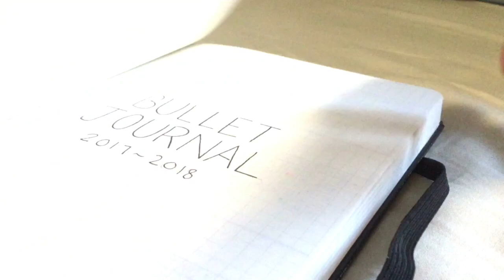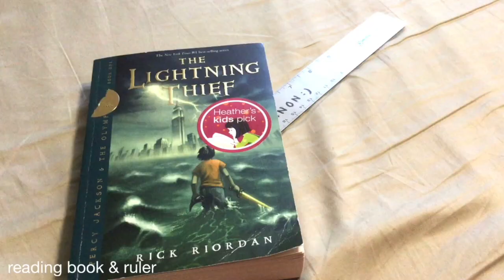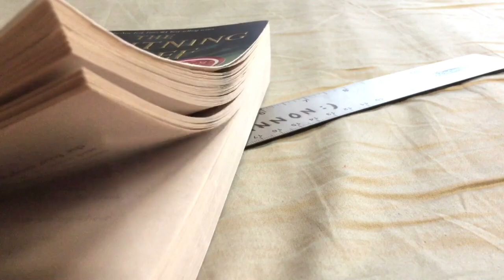what's in my backpack || 2017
hey !!
i was super excited to film this video because i was overall super excited to go back to school shopping. i was going to show all of this on my study amino but i had such a large amount i felt like the blog post would've been endless haha!

anyways i hope you enjoyed this because i had so much fun filming this and it actually took 2 days to film this for some reason.

materials~
all items bought in this video were from walmart
backpack: jansport

study amino: hazy-dreamer
tumblr (barely active): hazy-dreamer

hope you enjoyed! expect a video next week (wednesday or friday hopefully)
by the way! i finally decided it's about time to have a schedule so i'm currently making one!!